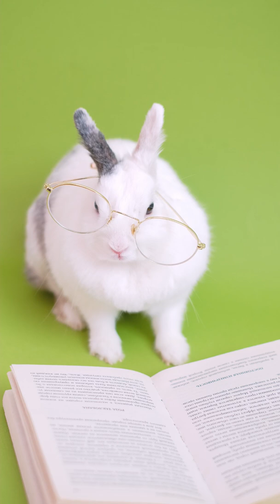Funny Rabbit Videos | Rabbits | Cute Rabbit | Bunny Videos | Funny Video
Funny Rabbit Videos | Rabbit | Rabbits | Cute Rabbit | Bunny Videos | Funny Video